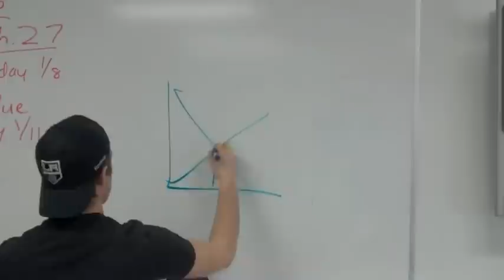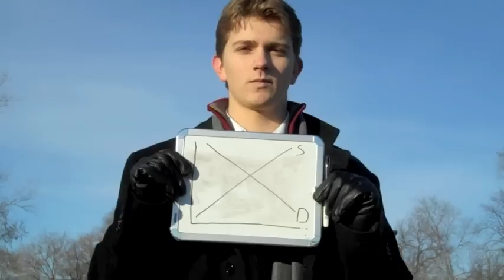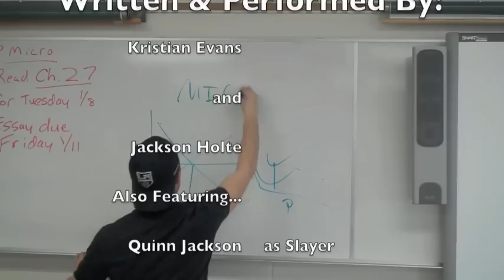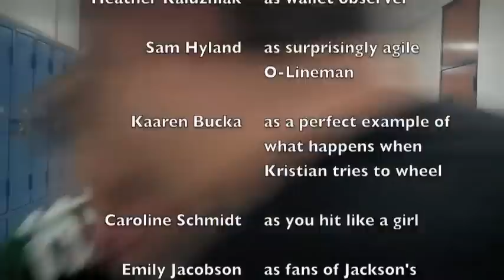Second Row Slackers: Opposite of Econ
Econ Video for J-Red's Micro class 2013, Jackson Holte and Kristian Evans